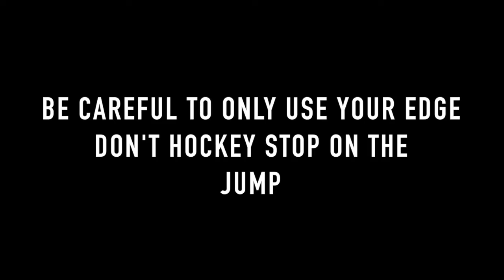CUFST Trick Tip: Lazyboy Cork 3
The lazyboy cork 3 (also called handdrag) is explained and performed by CUFST members and coaches which steps listed out.